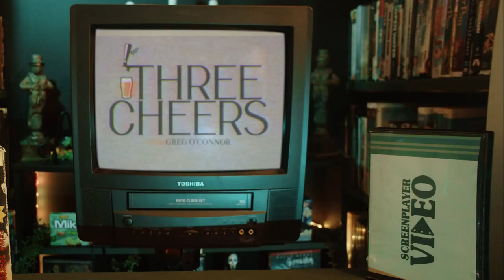Three Drinking Rules for "Dirty Dancing"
Looking for new ways to watch movies you've never seen before? Watch them the Greg O'Connor way. By giving them drinking rules.

Today's movie: Dirty Dancing

This is the drinking game "Three Cheers", where the manager of Screenplayer Video gives you three rules to drink to while watching the movie.

Let's get slippy.

Screenplayer Video is the video store that puts the story first. VHS, Betamax, DVD, Bluray, Film, and the home of the Paper Movie.